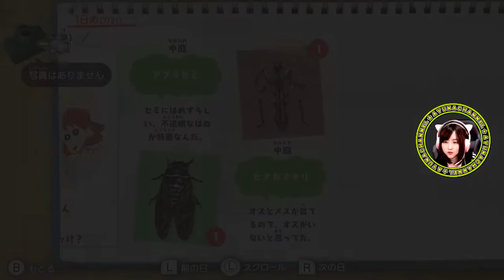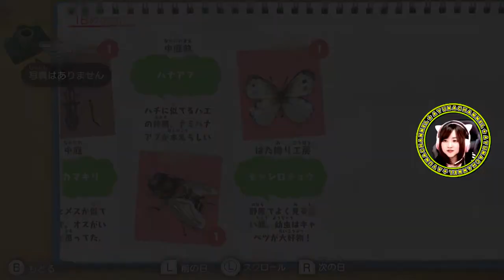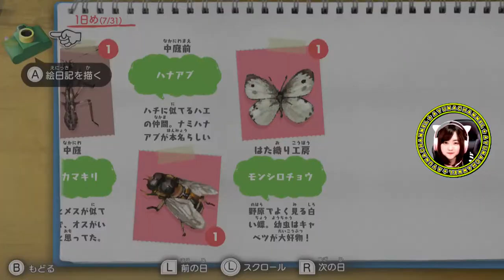風間くんとネネちゃん！？【クレヨンしんちゃん『オラと博士の夏休み』〜おわらない七日間の旅〜】Part 2